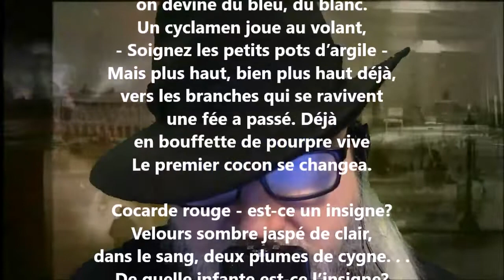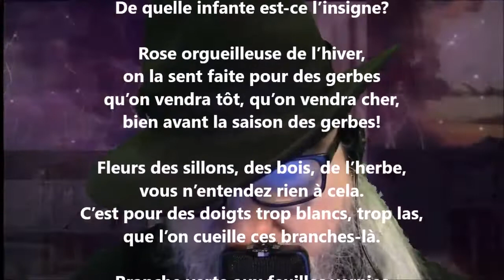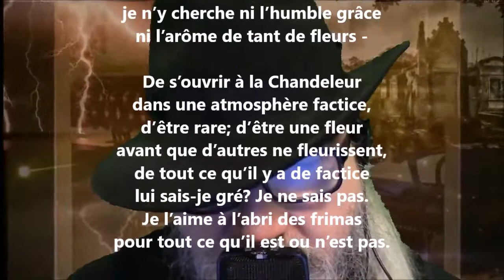Le camélia rouge - Sabine Sicaud lu par Yvon Jean